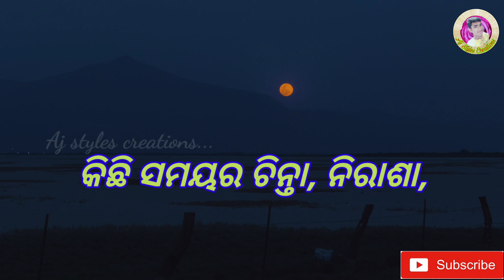Good night Status Video-16// New WhatsApp Status Video//Aj Styles Creations